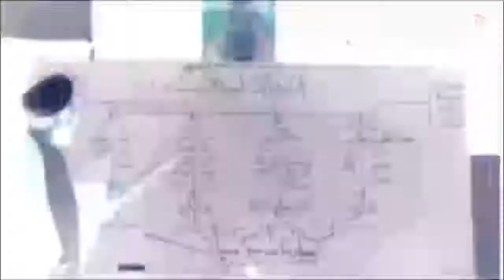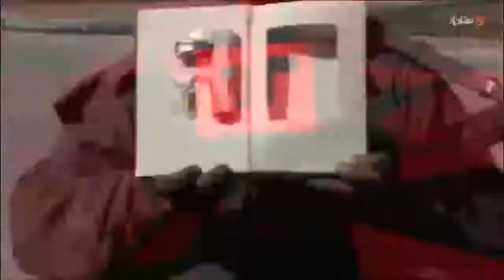سرچشمه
📣 برنامه

⬅️ با سرچشمه صفحات پنهان تاریخ را ورق بزن و ناگفته‌های آن را پیدا کن‼️

▫️بررسی موضوعات مختلف تاریخ انقلاب با حضور شاهدان عینی و کارشناسان و موشکافی آنها.

⭕️ فصل اول؛ بررسی ترورهای اوایل انقلاب

🌐 b2n.ir/scheshme1